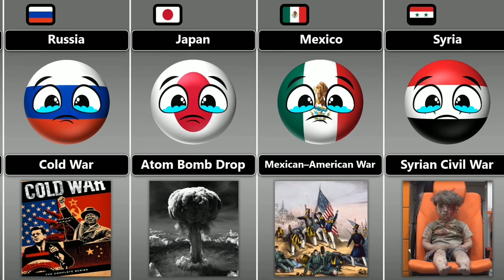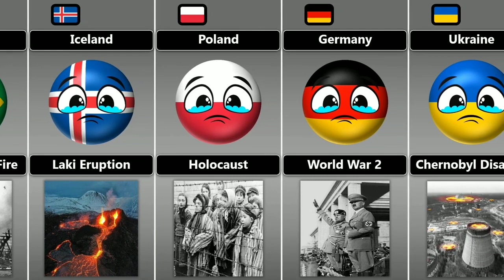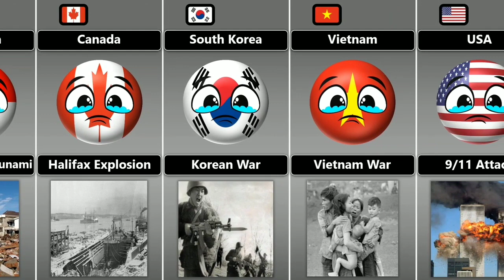My Past [ Countryballs ]